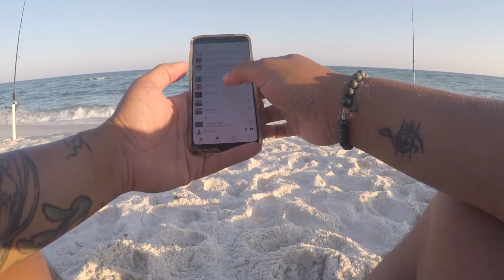Blue Runner-Catch, Clean, Eat it Raw! - Ep. 1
My very first Catch, Clean, and Eat it Raw!!
Im going to start a series of fish I catch in the gulf of Mexico,  clean them, and eat them sashimi/nigiri style!